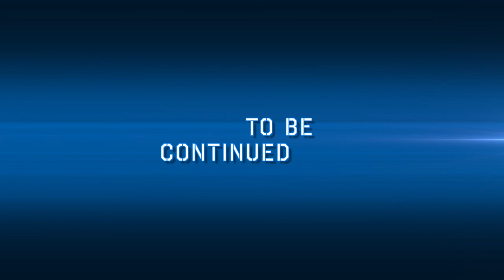Ijuru ririho - Domitila Nabibone (Part 3)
Apostle Domitila Nabibone, yeretswe ijuru nyuma y'iminsi ine (4) arazuka.